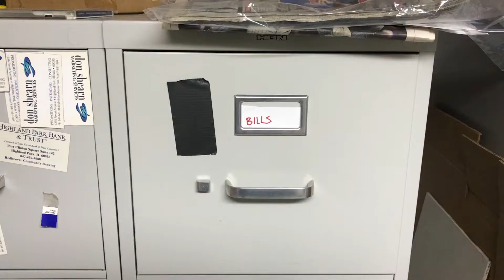Welcome to Don's Basement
A frightful visit to Don's Basement